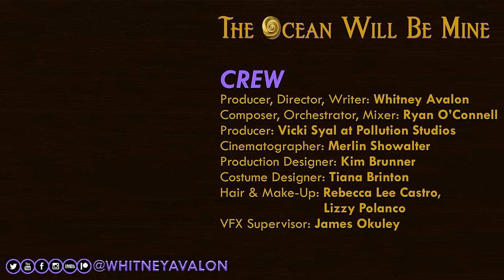Little Mermaid Live-Action Song | The Ocean Will Be Mine | w/ Garrett Clayton!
I wrote this song in 2019 out of a lifelong love for “The Little Mermaid” -- especially Ursula and her purple-eyed alter-ego Vanessa. With the new live-action movie coming soon, it seemed like the right time to finally finish the project and share it with the world. And how fortunate we all are that the wonderful Garrett Clayton jumped aboard ;) as Prince Eric!

Filmed following strict safety guidelines.

** CREW **
Producer, Director, Writer: Whitney Avalon
Composer, Orchestrator, Mixer: Ryan O’Connell
Producer: Vicki Syal at Pollution Studios
Cinematographer: Merlin Showalter
Production Designer: Kim Brunner
Costume Designer: Tiana Brinton
Hair & Make-Up: Rebecca Lee Castro, Lizzy Polanco
VFX Supervisor: James Okuley
1st AC: Michael Justin
Grip & Electric: Brandon Torres, Harper Thomas
Recording Engineer: James Thompson
Assistant Editor: Samuel Richardson
Wig Stylist: Patty Jarvis
Colorist: Ryan K. McNeal at RKM Studios
PA: Chandler Berg
Filmed at: Fonco Studios
Special Thanks: Allison Dillard, Michael O'Hara, Alisha & Pure Imagination Party Company

** THE OCEAN WILL BE MINE LYRICS **
Merfolk are fools, so weak and flimsy
They're afraid of me and all my mighty magic
Poor Ariel, all hope and whimsy
She's got no chance and it is positively tragic
I've got her voice, I've got her man
I've got a wedding to attend within the hour
I've carried out my brilliant plan
And soon I'll once again have near-infinite power

No, that mermaid mime won't get her kiss
The ocean will be--
I will pull her into the abyss
And then she will be--
Triton will become her substitute
All because she thought one guy was cute
The palace will be--
The ocean will be mine!

[Eric sings beautiful snippets of melodies, reminiscent of Ariel’s]
Humans are fools
So dense and simple
Trying for happiness but dying all too soon
This silly prince
With his manly dimple
Easy to brainwash with one pretty little tune
He's quite a catch (ha!)
He's quite a prize
He's not my type but still I love to make him twitch
He's gonna get
A huge surprise
When he notices he's hitched to a big, bad witch

I'm so glad we'll marry right away
My true love will be--
I’ve declared a national holiday
And soon you will be--
Endless years of blissful joy ahead
Wait... but shouldn’t your hair be red?
And shouldn’t you be--
My true love will be mine!

It's too perfect (It's too perfect)
I have found you and I know without a doubt (In my web and won't get out)
It's so easy (It's so easy)
I'm a prince so all must do as I command (Even better than I'd planned)
Every dream coming true
A peerless muse (A fearless ruse)

Soon I'll have a crown they can't ignore
Left all of my worries back on shore
Victory has been long overdue
Wait... but weren’t your eyes more, uh… blue?
The ocean will be mine / my true love will be mine!
Oh, yes
My true love will be mine / the ocean will be mine!

If you’re reading this, comment “Shell yeah!!! 🐚” below.